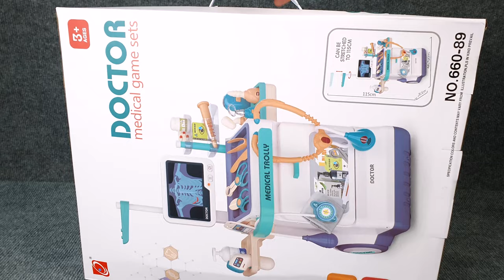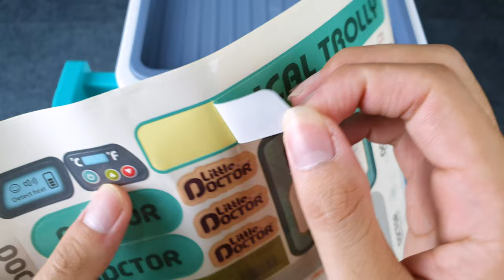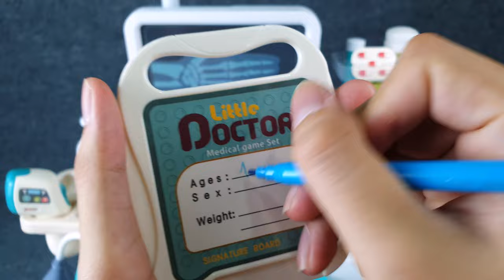11 Minutes Satisfying with Unboxing Cute Doctor Kit Medical Trolly Play Set ASMR | Review Toys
Medical Trolley Play Set
Super Cute Blue Doctor Kit Toys
Doctor Play Set with light and music
Doctor Game

relaxing video
ambulance car
light and music